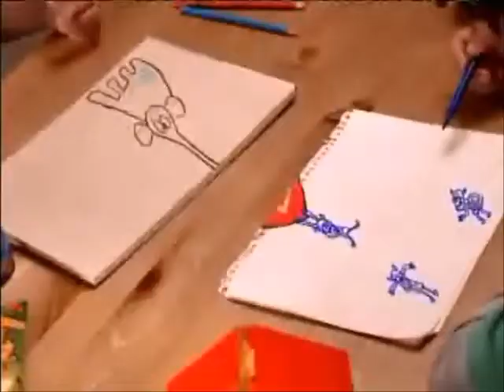Cartoon Network TV channel 112 sign off 2023